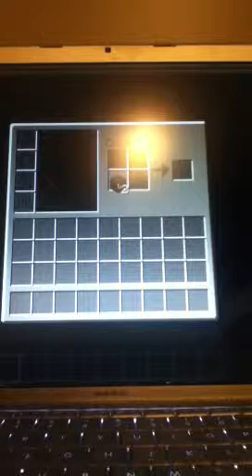My firs MINECRAFT vid!!!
Hey guys this is my first gaming video that I have done. Hope u guys like it!!! :D